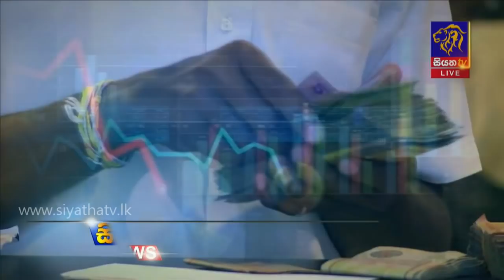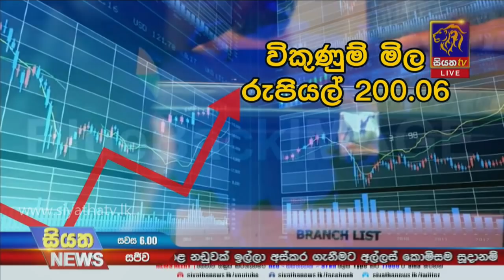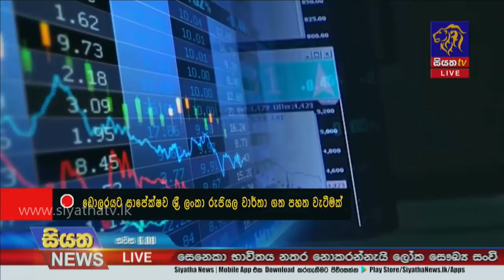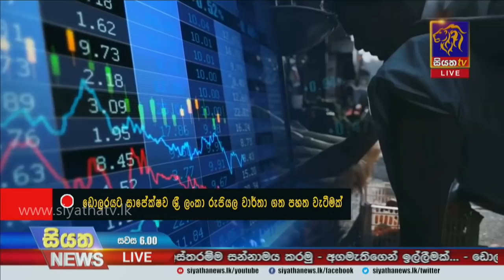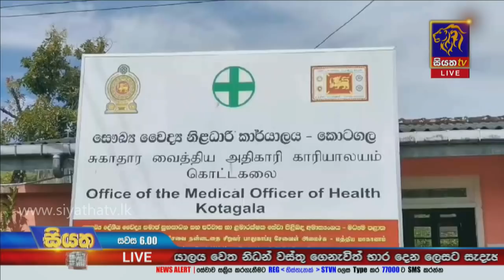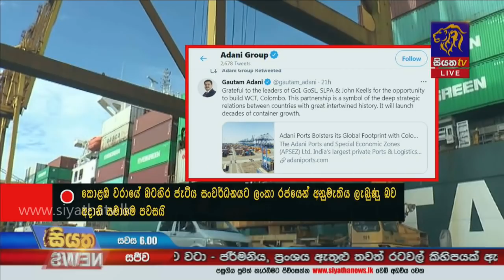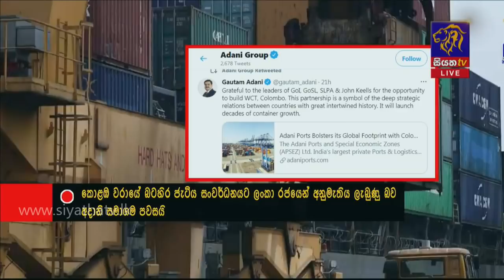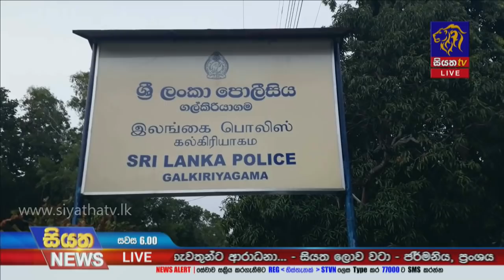Siyatha News | 06.00 PM | 16 - 03 - 2021